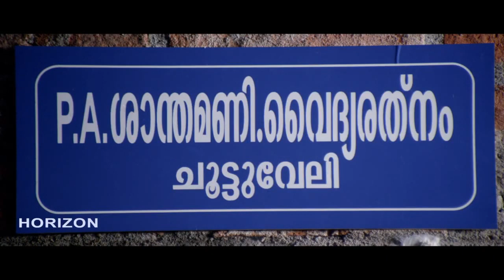ആദ്യമായതുകൊണ്ടാകും..ഒരു നാണം അല്ലെ | Ellom Malayalam Movie Scene | Mahesh | Alia | Padmaraj Ratheesh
Ellom Indian Malayalam language movie directed by Prasad Valacheril, and produced by P G Prakash Lal. This Film stars Padmaraj Ratheesh , Izahaak , Abhinav,  Aaliya, Ambika Mohan , Mahesh and Jayan Cherthala. Music composed by Ashok Arjun.